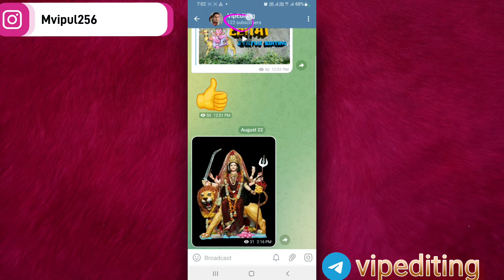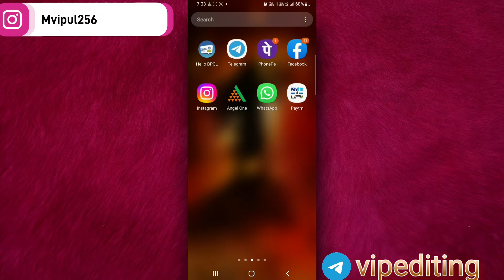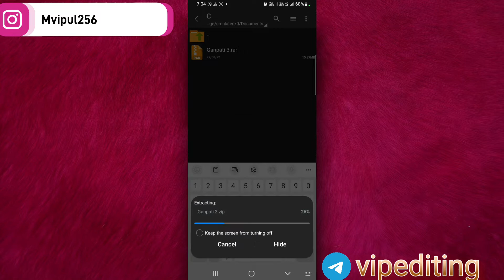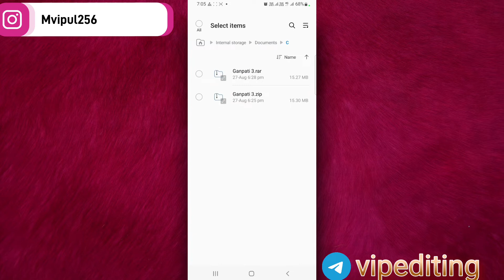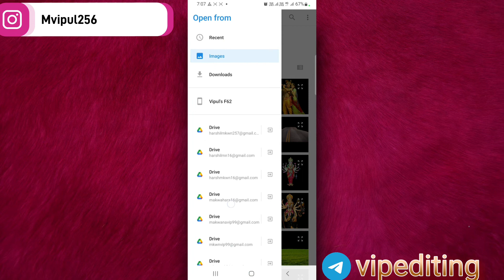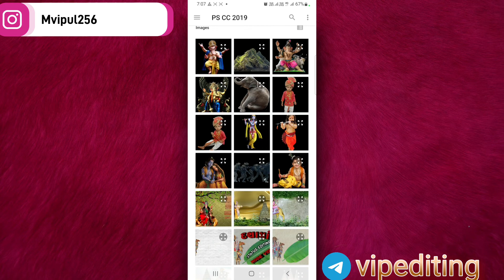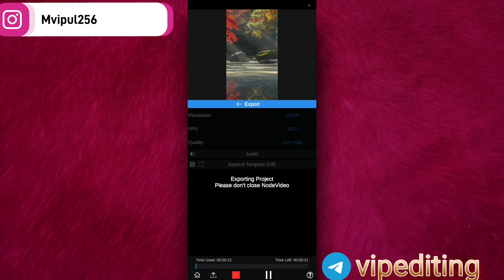Ganpati Bappa Video Editing Node video| Ganesh Chaturthi Special Video Editing (3)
alight motion video editing bappa video editing

 alight motion video editing ganpati bappa

ganpati bappa video editing alight motion 2022

 3d video editing alight motion
ganpati bappa 3d video editing alight motion
 ganpati bappa alight motion editing 3d
ganpati bappa video editing
 31august video editing 2022
Node video Editing
Ganpati Status Editing Node video
Node video status editing